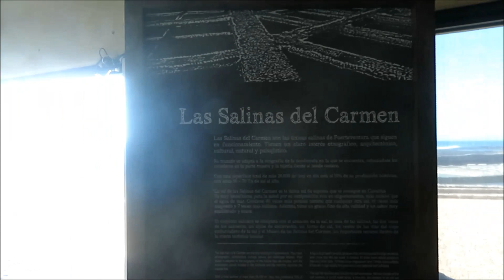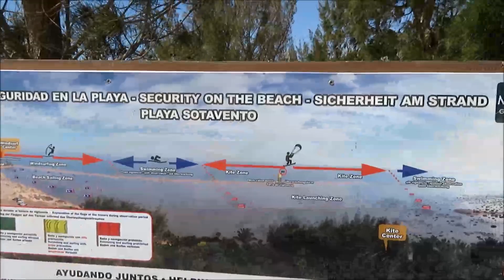Vlog Fuerteventura: sembra di essere ai Caraibi!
Andiamo a visitare il museo del sale e poi vi porto su 2 spiagge bellissime e molto caraibiche: Playa della barca e Playa de sotavento!